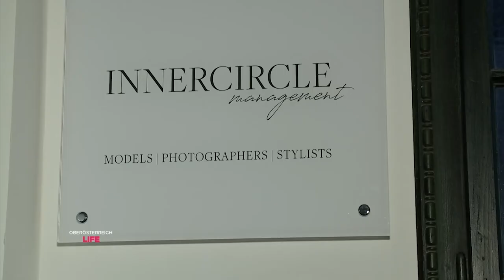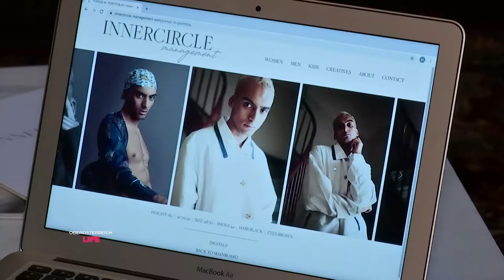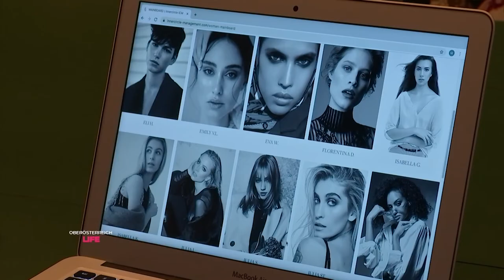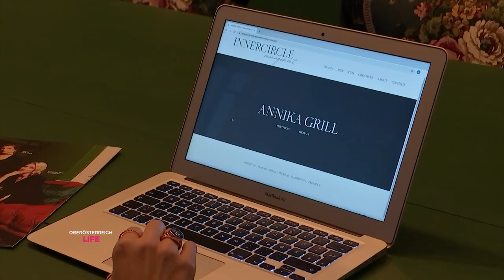Tattoomodels: Körperkunst statt Magerwahn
Die Haut als Leinwand. Früher verpönt und nur unter Rowdys erlaubt. Mittlerweile aber sogar in der Modewelt akzeptiert. Mehr noch: oft sogar gewünscht.